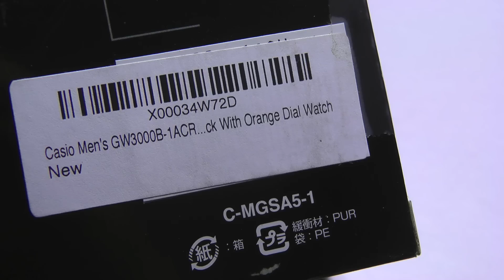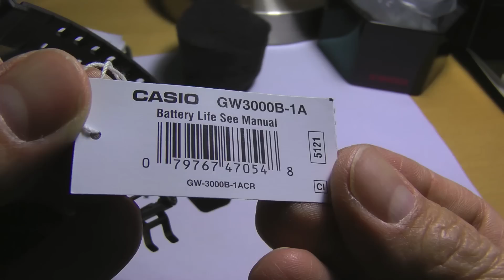Casio GW3000B-1ACR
This is a watch I recently purchased - the Casio GW300B-1A

Pros:
- I like analog hands in a watch, and with the atomic clock syncing, it's very accurate. And, the watch has a feature where it automatically keeps all the hands synced up correctly to the right time.
- Nice styling
- Very rugged
- Water resistant

Cons:
- Depending on how good your eyes are, some of the symbols could be hard to read
- There's no hourly beep
- The lumnious material on the hands and hour markers could be brighter
- Operation of the watch really requires reading the manual.

Technical Specs ( From Casio's web page )

GW3000 Series

 Introducing the new G-Aviation with blaze orange band and black IP bezel for high visibility. Orange resin band analog watch with a black face.

    Tough Solar Power
    Multi-Band 6 Atomic Timekeeping
    Tough Movement
    1/100th Second Chronograph - Centrifugal Force Resistance up to 15G

G-Aviation: Introducing the new large case Aviation concept watch with a 1/100-second chronograph designed to keep accurate time even under the stresses of high G forces that occur during air racing.

Its large 32mm face is carefully laid out to provide the look of an aircraft instrument panel and is constructed of two layers creating a dramatic 3-D effect for the sub-dials.

Large metal side buttons provide easy operation, but at the same time, are enclosed by guards that protect against accidental operation and damage.

For added durability, its band is fastened on both sides with stainless steel screws for plenty of durability.

Technical Specs

Multi-Band Atomic Timekeeping (US, UK, Germany, Japan, China)

Receives time calibration radio signals which keep the displayed time accurate

Auto receive function (up to 6 times per day/up to 5 times per day for China)

Manual receive function

Signal: US WWVB, UK MSF, Germany DCF77, Japan JJY40/JJY60, China BPC

Frequency: US 60kHz, UK 60kHz, Germany 77.5kHz, Japan 40/60kHz, BPC 68.5kHz

Tough Solar Power

Shock Resistant

Tough Movement

Auto hand home position correction

200M Water Resistant

Neo-brite luminous hands and markers

World Time

29 times zones (29 cities + UTC), city code display, daylight saving on/off, home city/world time swapping)

Beeper Alarm

1/100 second stopwatch

Measuring modes: Elapsed time, split time

Full Auto Calendar (pre-programmed until the year 2099)

12/24 Hour Formats

Accuracy: +/-15 seconds per month (with no signal calibration)

Storage Battery: Solar Rechargeable Battery

Low Battery Warning

Power Saving Function

Approx. Battery Life: 5 months on full charge (without further exposure to light)

Module: 5121

Size of case/total weight
GW3000B 52.5 x 49.8 x 15.5mm / 74g